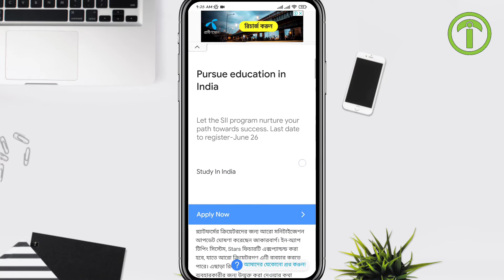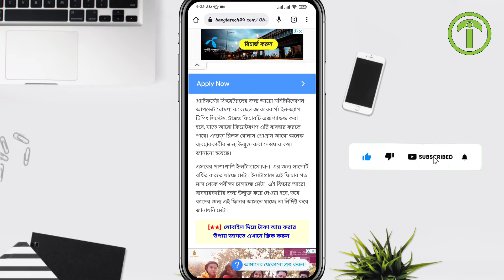ফেসবুকের আয়ের কোনো ধরনের কমিশন নেবেনা মেটা | Facebook Update News 2022 | Iconic Tips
Hastag:-

Welcom Gues in this video.

Hey I am Rabbi.
I am a Bangladeshi Tech Doctor. And I Make
➡ Tech-News
➡ Android-Tips
➡ Gadget-Review
➡ Photo/Video editing
    videos in my channel.

Facebook Update News
Facebook Monitaization Policy
facebook reels,facebook reels monetization
bangla tutorial
ফেসবুকের নতুন আপডেট ২০২২
ফেসবুক প্রফেশনাল মুড

Youtube Channel "Iconic-Tips"